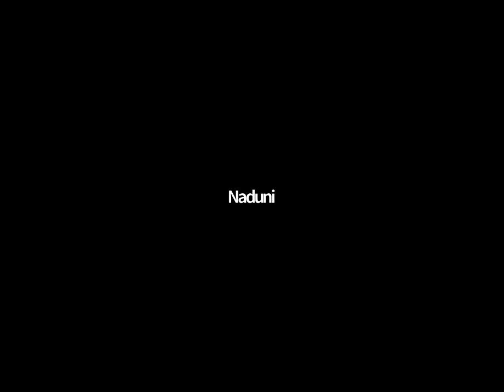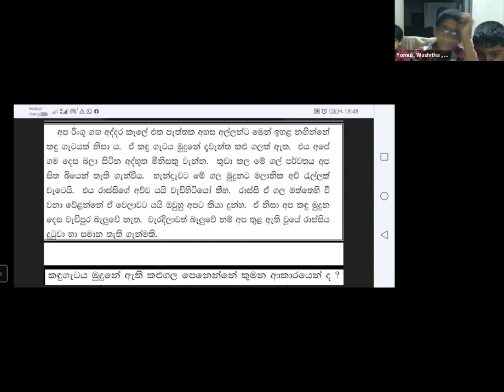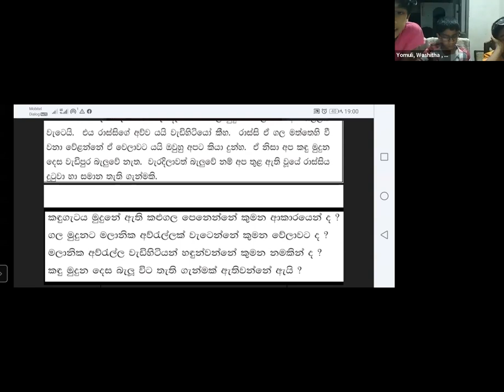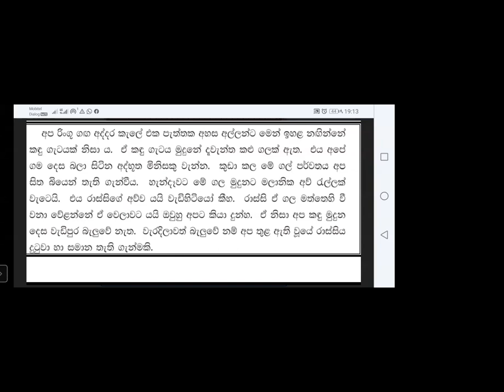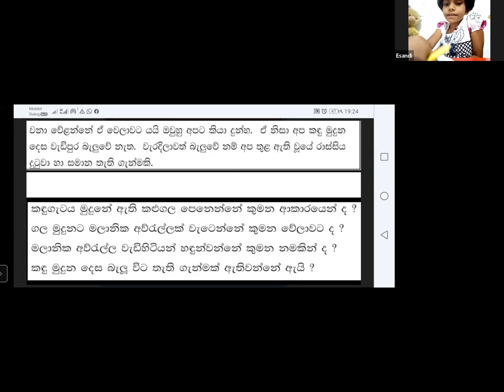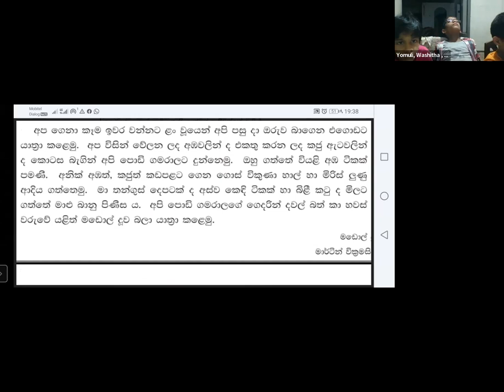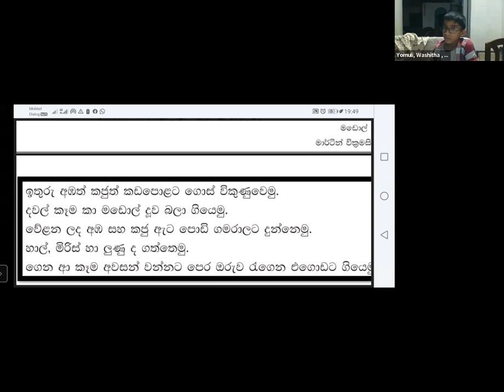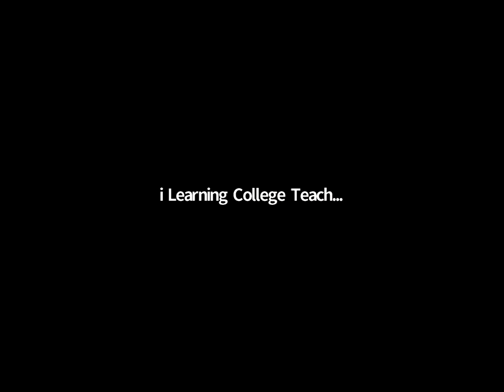4 ශ්‍රේණිය මව්බස පන්තිය බ්‍රහස්පතින්දා Mar 24, 2022